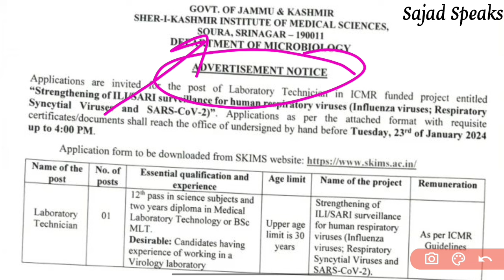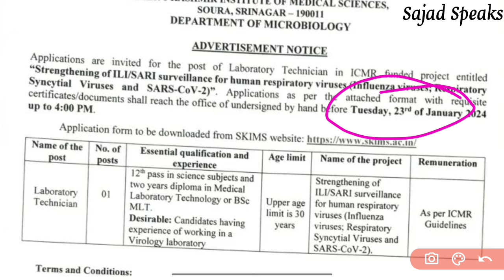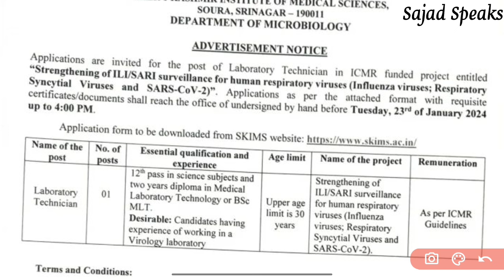SKIMS Soura New Medical Jobs 2024 || Check Eligibility Selection Process In Video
Tags ⭐

The information shared in the videos is based on the creator's understanding and should not be considered as professional advice. Viewers are encouraged to conduct their own research and, if necessary, consult with qualified professionals for specific guidance. Sajad Speaks is not responsible for any actions taken by viewers based on the information presented in the videos. Any external links or resources mentioned are for reference purposes and do not imply endorsement. The channel aims to promote learning and critical thinking while fostering a respectful and inclusive community.

Tags 🔑